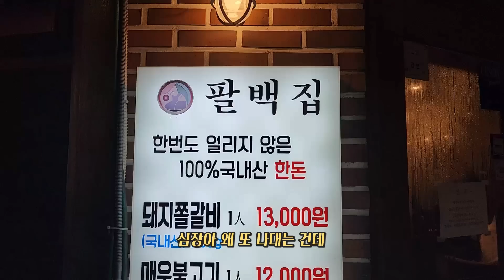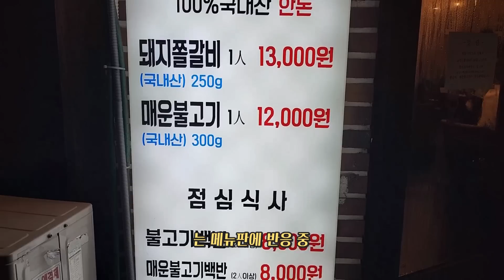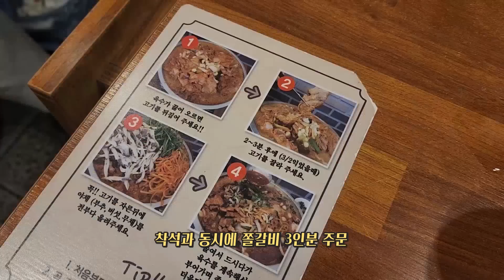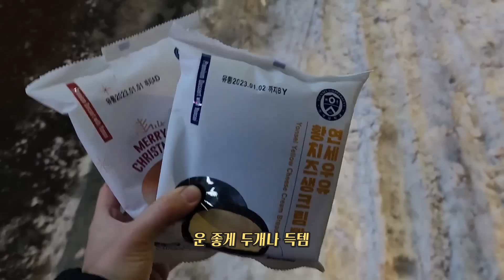먹방 브이로그(나홀로 팜유 세미나 중, 엽떡, 대방어, 스타벅스 케이크, 연세우유 황치즈, 사과파이, 휘낭시에, 쫄갈비)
* 당분간 자율 업로드 예정입니다